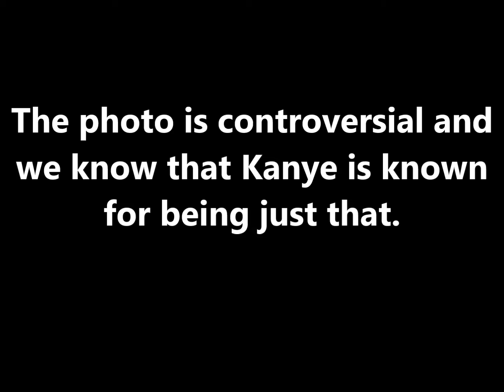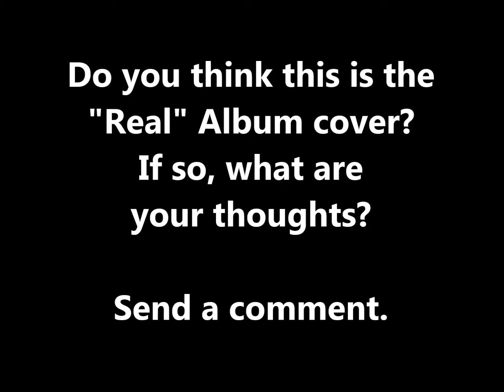KANYE WEST : Is This The "REAL" Album Cover for "Yeezus" Album June 18 (Controversial Image)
A photo of an album cover for Kanye West's new Album "Yeezus" went viral and folks are wondering is it the real album cover or something that was posted by an individual.  The photo is controversial and we know that Kanye is known for being just that.  Some suggest that it may be a cover that will go into the sleeve of his album.  However, Kim Kardashian did post a photo of his album cover last week.  This latest photo may or may not be an addition.  Let's take a look...

If this is the "Real" album cover, it's a recreation of Jesus dying on the cross?  Wow.
Do you think this is the "Real" Album cover? If so, what are your thoughts? Send a comment.

Sincerely,

TheSuperCelebs